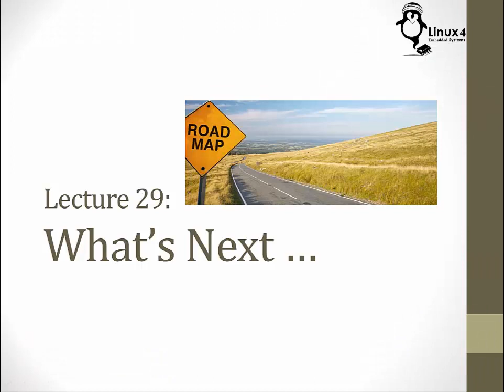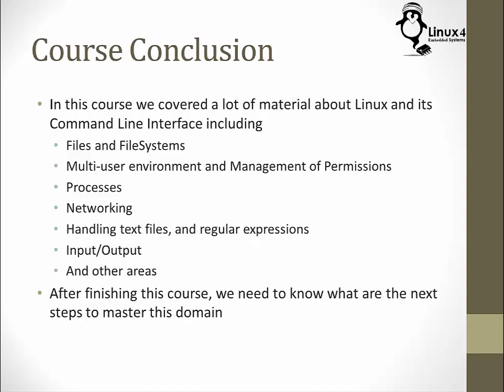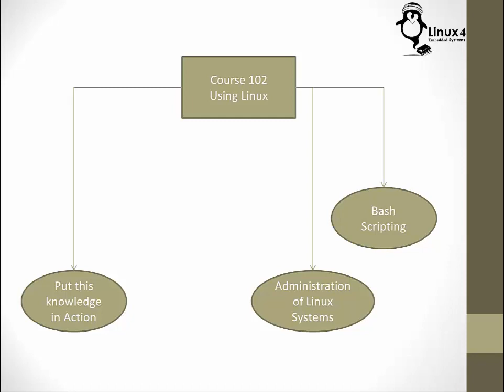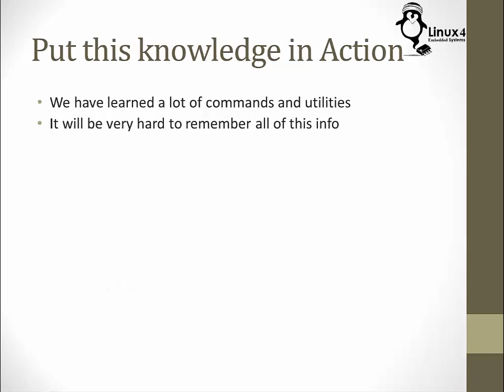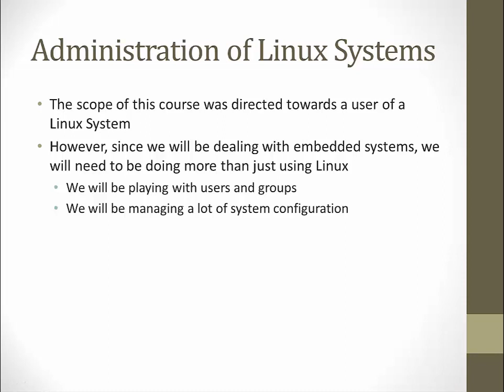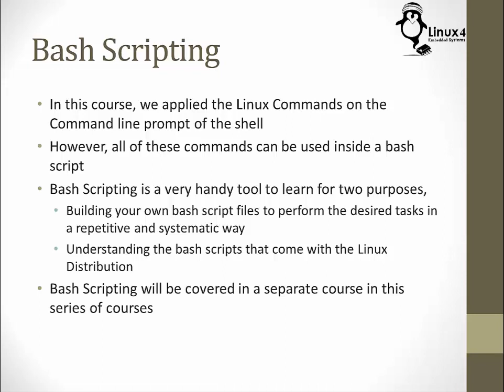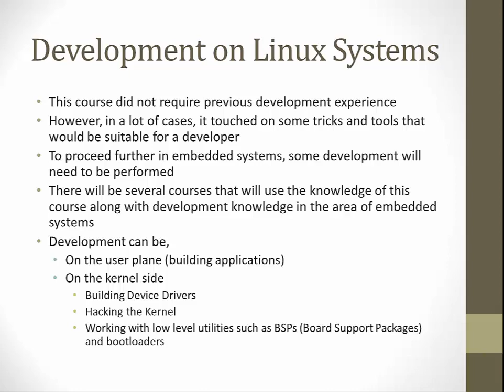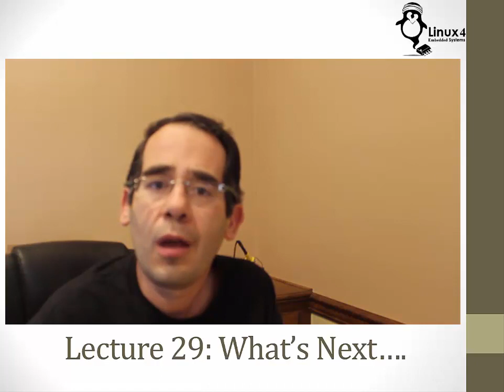Course 102: Lecture 29: What's Next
This is the 29th and last lecture of the Course 102: Understanding Linux
The lecture title is "What's Next"

This lecture concludes the course and discusses the possible next steps

or Follow our Facebook Group at

Lecturer Profile:
  Ahmed ElArabawy